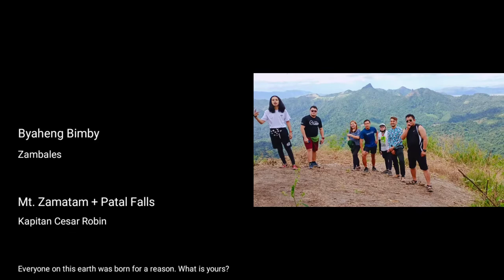Mt. Zamatam + Patal Falls Zambales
Byaheng Bimby was conducted occular site tour at Mt. Zamatam Brgy. Batiawan Zambales. The tourist mountain was new discovered by local tourist because of his scenic view, on the top view of the mountain, you can see the Subic Port...